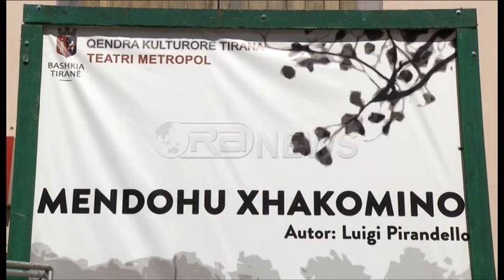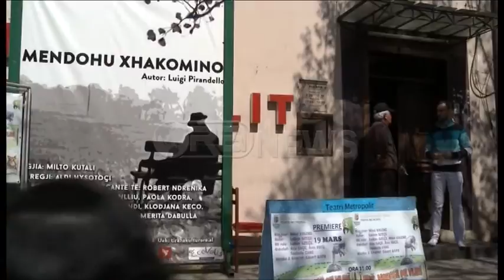Monodrama “Kontrabasi” premierë në Teatrin Metropol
‘Kontrabasi’ vepra e dramaturgut të njohur gjerman Patrik Zuskind ngjitet në skenën e Teatrit Metropol me regji të Stefan Çapalikut. Monodrama interpretohet nga aktori Pjerin Vlashi e i kushtohet një njeriu të mbërthyer në sigurinë që i ofron puna e përjetshme dhe dhoma e izoluar.
Dramaturgjia gjermane qëndron në avangardë të dramaturgjisë botërore, prandaj është mirë që të njohim atë që ndodh me veprat bashkëkohore që i flasin dhe realiteti shqiptar.
‘Kontrabasi’, vepër e dramaturgut gjerman Patrik Zuskind, ngjitet në skenën e Teatrit Metropol me regji të Stefan Çapalikut.